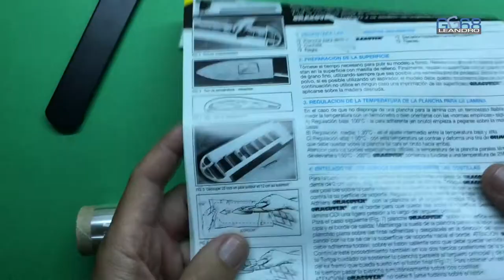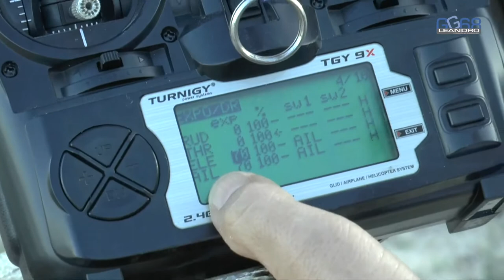AVION PLANEADOR ALULA 2/2 - ALULA GLIDER PLANE 2/2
¡ Sigue aprendiendo ! :  EL CAJÓN DEL ELECTRÓNICO

¿Te gusta el bricolage? :   BricoLeandro

MATERIALES:
-  Alula con servos y batería

-  Laca protectora

-  Receptor FrSky V8R4-II

El Alula es un avión planeador pensado para lanzarse y cogerse con la mano a modo de boomerang. Su vuelo es muy divertido y necesita muy poco viento para mantenerse, de hecho es posible volarlo con viento en calma, se lanza y se mantiene planeando por un corto periodo de tiempo, luego se coge con la mano en pleno vuelo.

Este vídeo es la segunda parte de dos entregas en el cual podremos ver:

4º Entelado con  plástico termoadhesivo de la marca oracover
5º Ajustes finales de centro de gravedad y exponenciales de la emisora.
6º Prueba de vuelo

The Alula is a plane glider thought to jump and to catch with the hand like boomerang. Its flight is very fun and it needs very little wind to maintain, in fact it is possible to fly it with calm wind, it is launched and it is kept planning for a short period of time, then it is caught with the hand in the heat of flight.

This video is the second part of two installments in which we will be able to see:

4º Envelope with thermo-adhesive plastic of the mark oracover
5º Final settings of center of gravity and exponentials of the transmitter.
6º Flight test